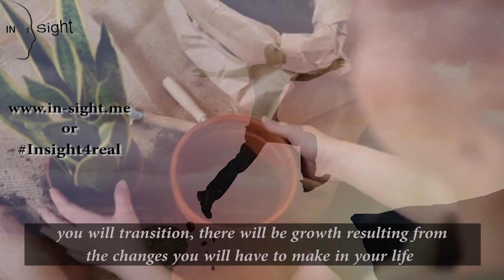Start where you are with what you have